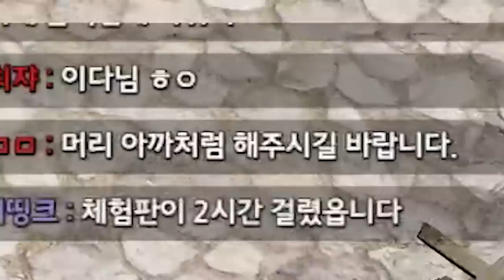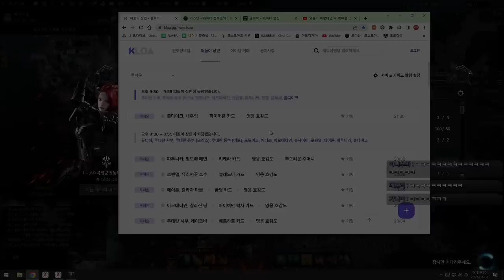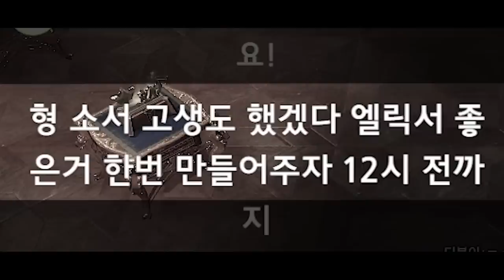로스트아크 유저 25%는 반드시 죽는다는 '그 곳'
▶생방송 원본